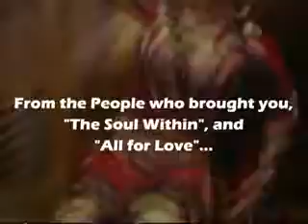Dead or Alive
*Not my own videos, i only host them*